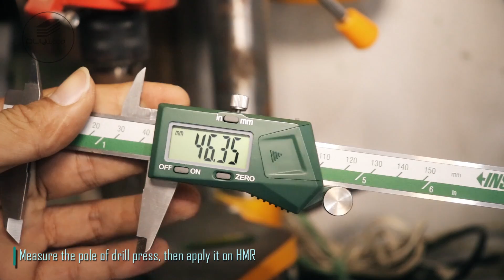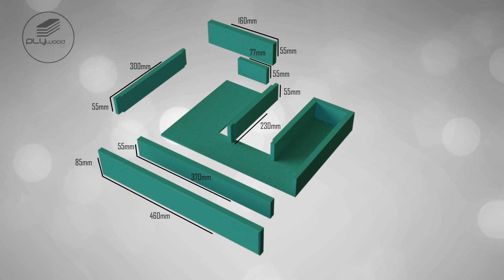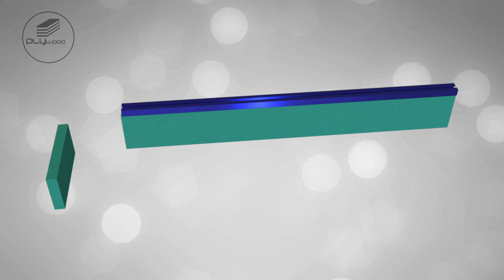Drill Press Table & fence with storage -freeplan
Follow Plywoodworking

How to make a simple drill press table.  The table is built to accept zero clearance inserts and has a fence with a stop block.
I add smal drawer for easy organize drill bit and save drill chuck key, you never lose drill chuck key again!!After watching this video you'll be able to make a simple drill press table.
this is really help me for working and I am very pleased with the results and would recommend making one yourself